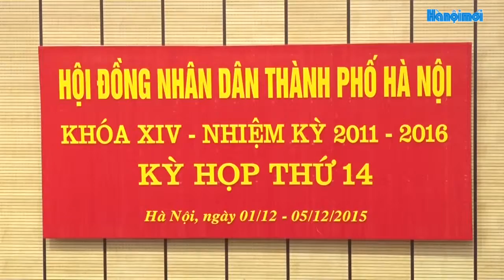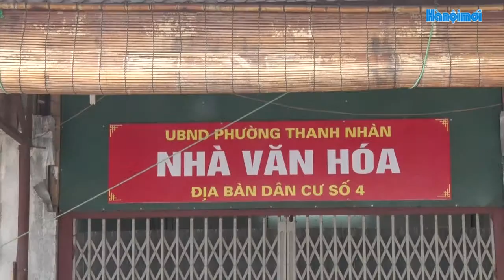Quy hoạch, quản lý đô thị, nợ thuế làm nóng phiên chấn vấn HĐND Thành phố Hà Nội